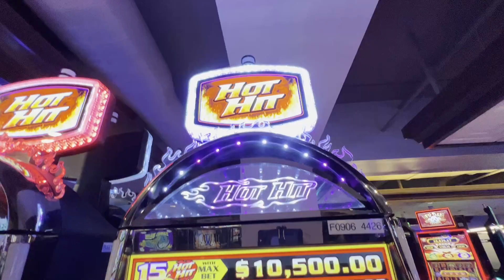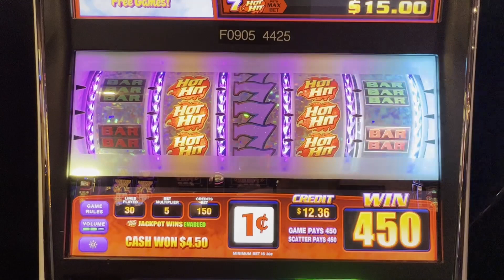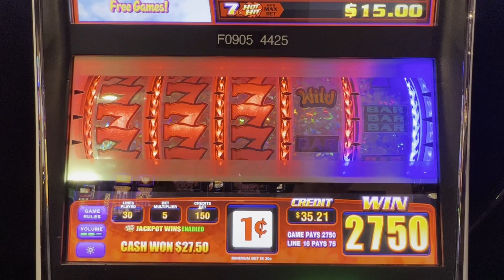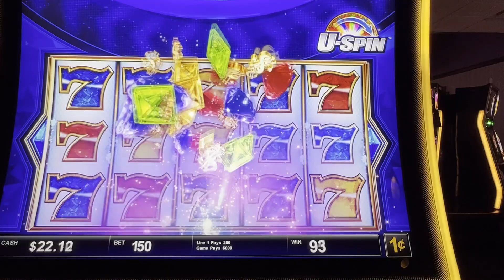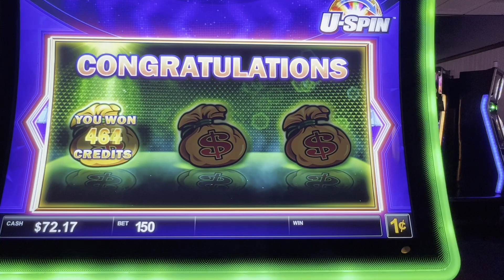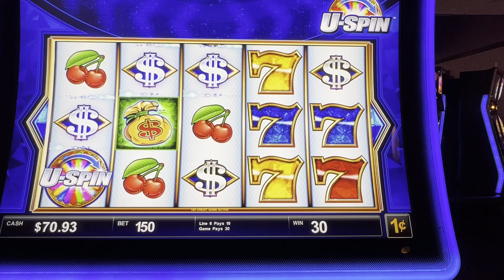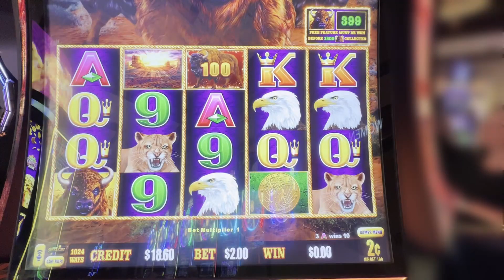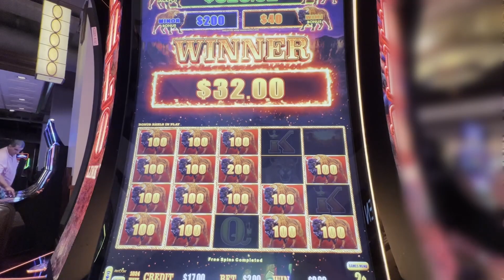Hot Hits Slots and a little Buffalo Link!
Trying games we just can't play at Jack Thistledown.